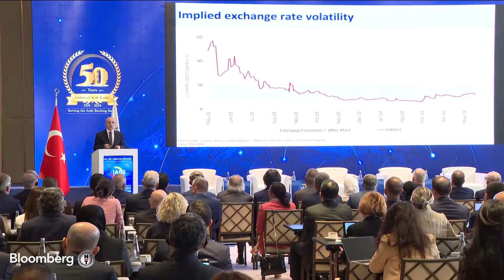Hazine ve Maliye Bakanı Mehmet Şimşek: Türkiye Henüz Küresel Dezenflasyon Rüzgarına Kapılmadı